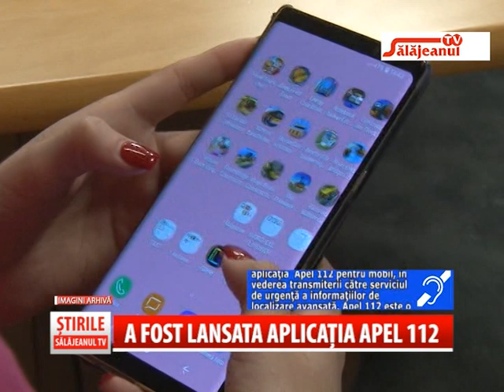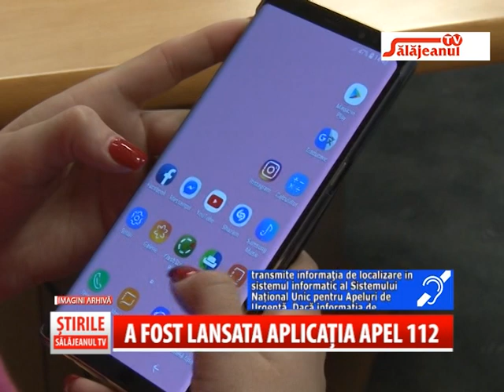A FOST LANSATA APLICATIA APEL 112